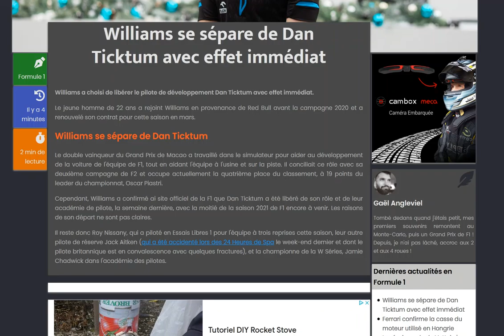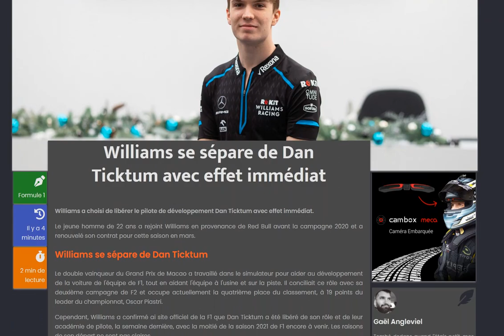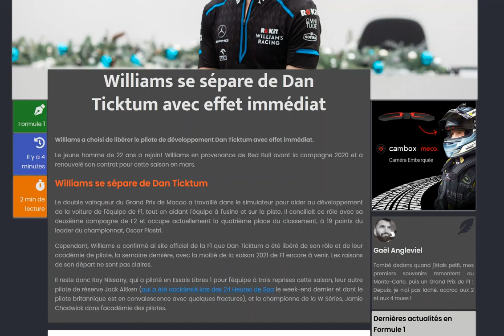Williams se sépare avec effet immédiat de Dan Ticktum !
Sa potentielle carrière en F1 remise en question ?